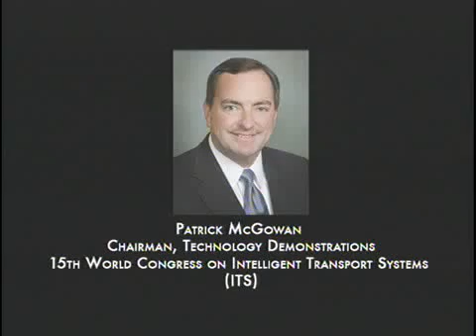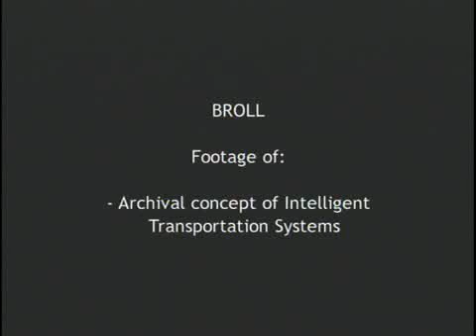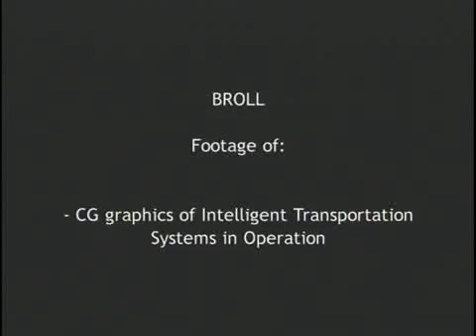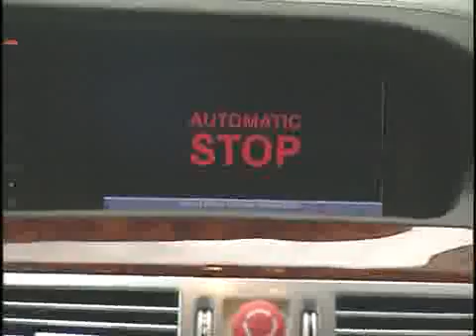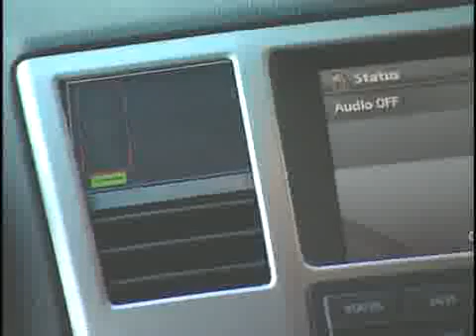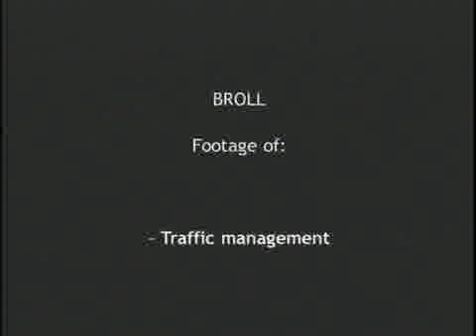High-Tech Vehicles & Roads Hailed As Future Of ...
Policymakers Urged to Increase Investment in Technologies that Save Lives, Reduce Traffic Delay, and Minimize Energy Use and Emissions

New York, NY &ndash; As millions of Americans prepare their Thanksgiving travel plans &ndash; most knowing they will get stuck in highway traffic along the way &ndash; government and industry leaders unveiled an array of transportation technologies that promise to save lives, time and money by reducing congestion, improving safety and minimizing wasted fuel and emissions. The demonstration is part of the 15th World Congress on Intelligent Transportation Systems (ITS), a gathering of transportation officials and industry leaders from the U.S. and more than 45 countries that opens today in Manhattan.